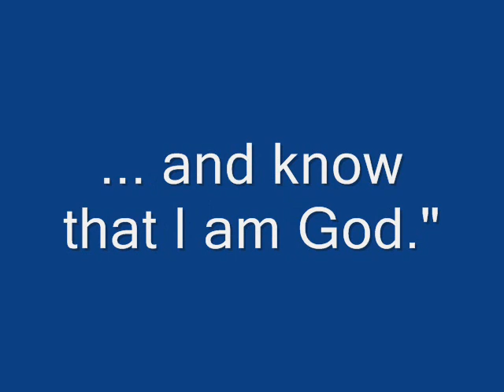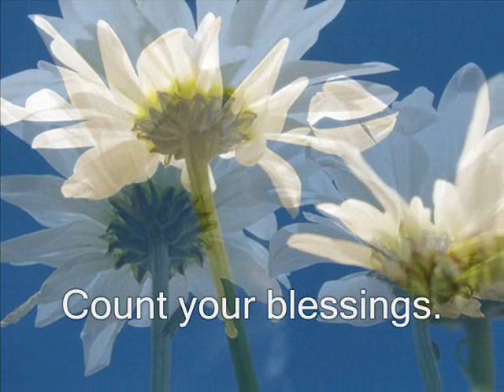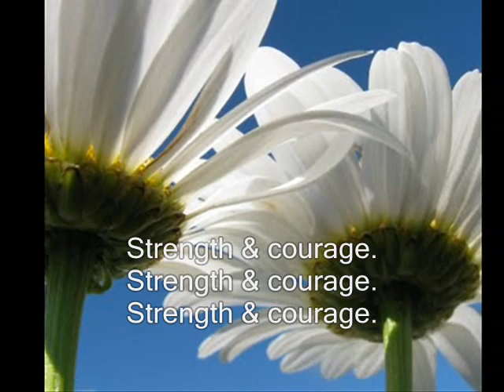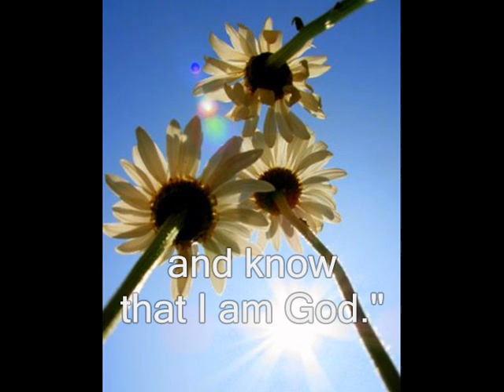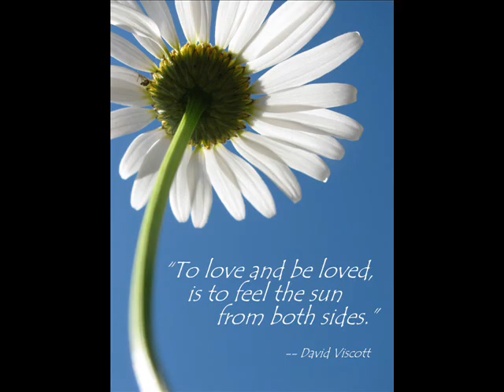DaisyReflections.wmv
Reflection. Introspection. Meditation. Inspiration. Photographic montage of daisies, captured from "above" and "below" captured by Debbie Clement. The photographs are set to an oboe instumental played by Debbie's daughter, Noelle Drewes Hollister. The four minute video is in memory of her dear friend "Saint" who lived victoriously and joyously with breast cancer for over nine years. Donations for CD of the reflections will be given to BCO (BreastCancerdotOrg.)